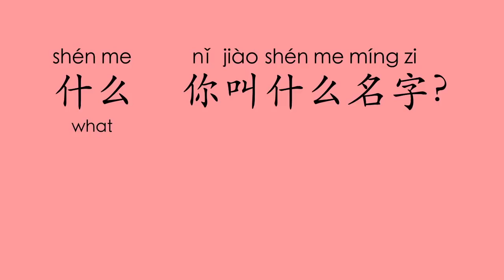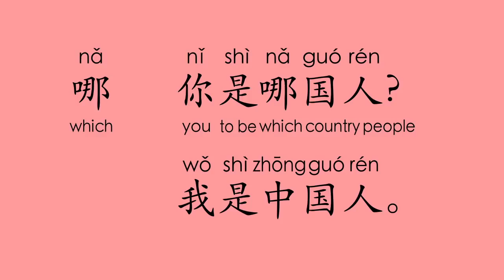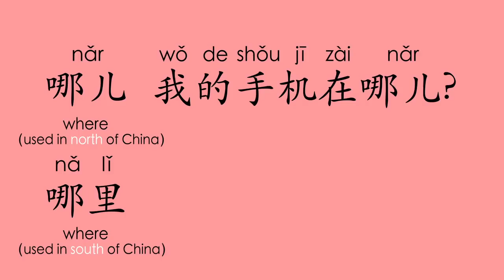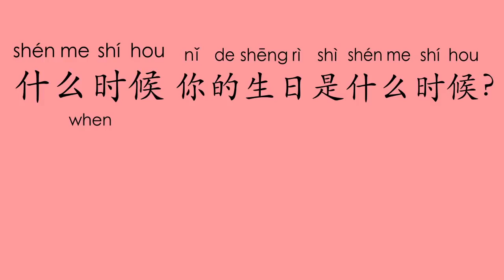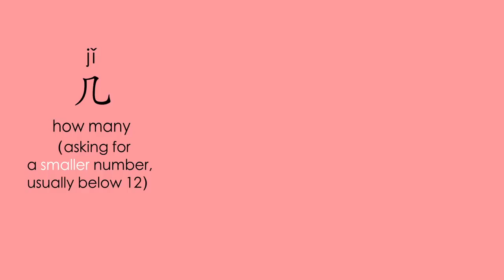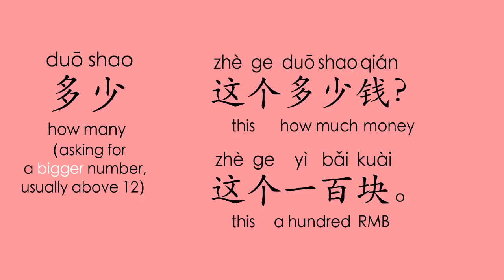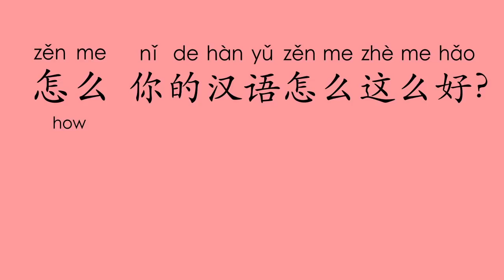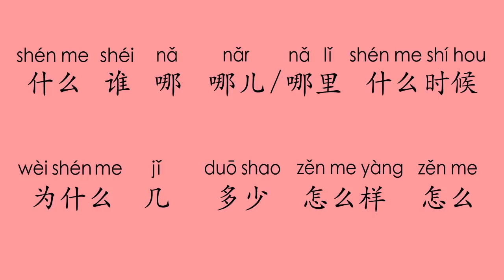Learn Chinese How to say WHAT, WHO, WHICH, WHERE, WHEN, WHY, HOW, HOW MANY in Mandarin Chinese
I have not own this video, just a fan of this